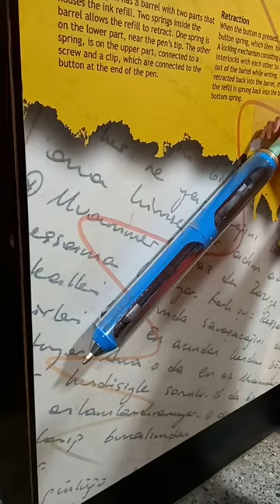Huge Ball Point Pen 🖋 Clicking | Cool 😎 Mechanics of Ball Point Pen